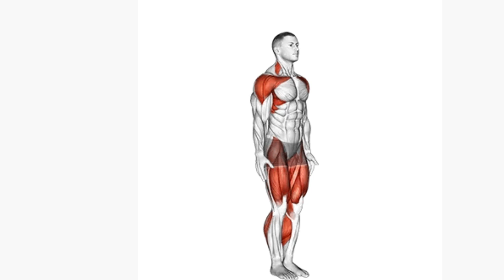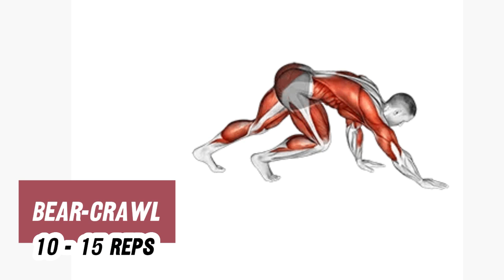Get tight legs without sagging